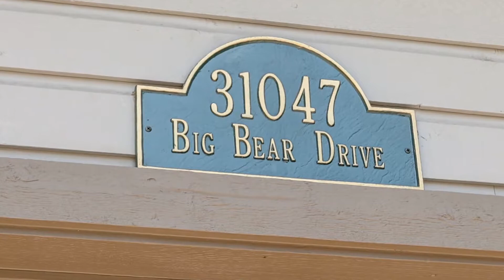31047 Big Bear Dr, Evergreen CO 80439, USA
31047 Big Bear Dr, Evergreen CO 80439, USA

Produced by HotShotPros.com "The Professional Choice in Real Estate Photography and Marketing"